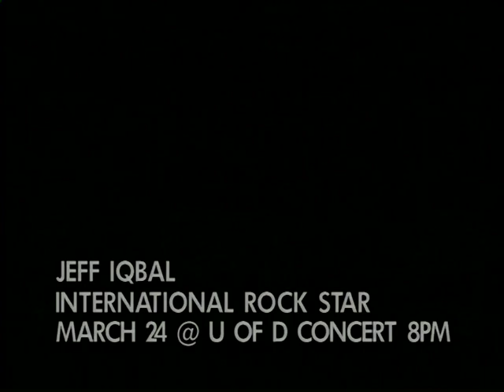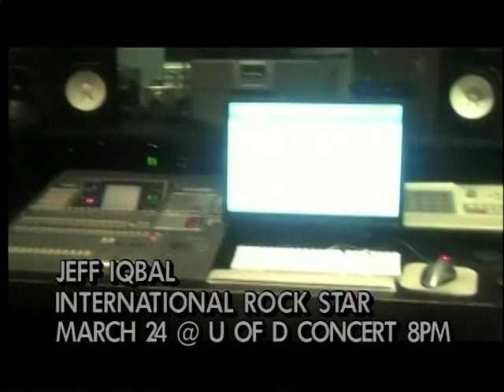From the Heart w. Marva Richardson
Councilmen Kevin F. Kelley sr. & international rock star Jeffrey Iqbal, on From the heart with Marva Richardson, Shaana Nicole, Josie Roy & C. Linwood Jackson. Pt.2, (3-11-12)
C. Linwood Jackson is the Host of the Linwood Jackson Radio show @
Don't forget to join me on,
 Brittingham & Friends. The tv show airs live on Comcast Channel 28 the 1st Sunday of every month from 12-1 pm. And
The Charles Brittingham show on Wilm 1450 am radio, airs every Sunday, from 8-9 pm.